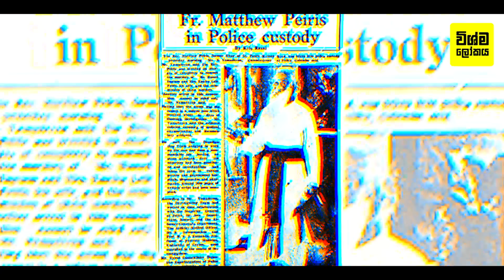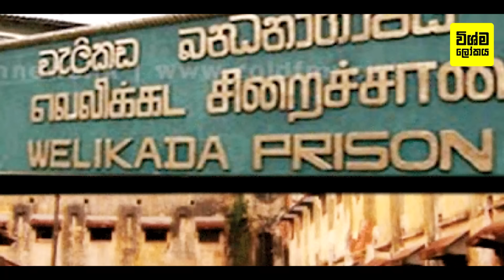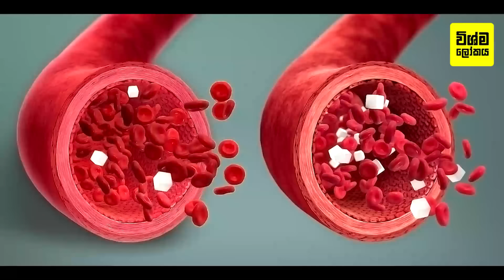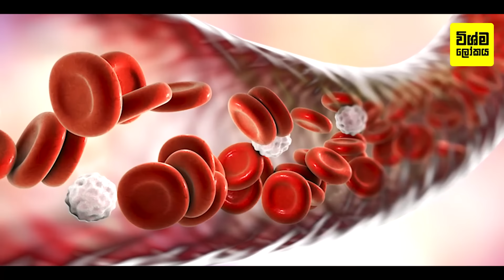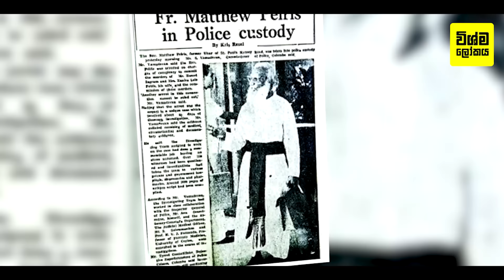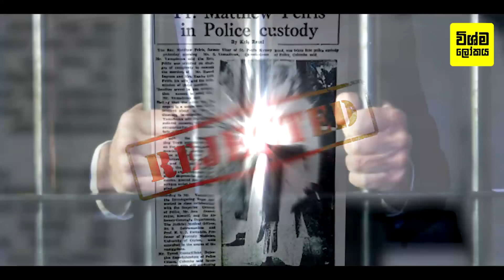ලාබාල සුරූපී තරුණියකට වශී වී ප්‍රේමයේ නාමයෙන් මීනිමැරූ මහලු දේවගැතිතුමා | Father Mathew Pieris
Story of Father Mathew Pieris